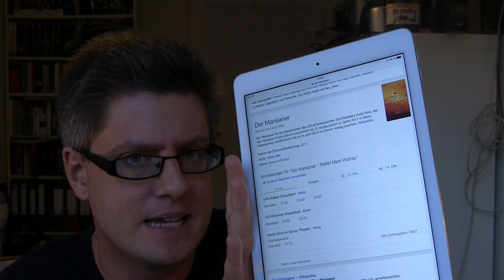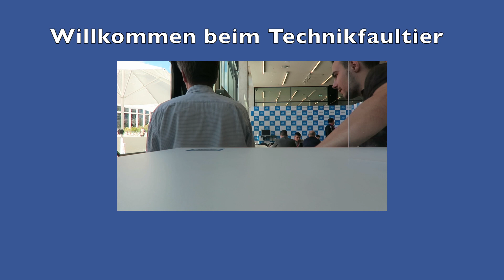Faultiers Fünf Folge 204 - Nerd News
Diese Woche mit:
- Microsoft stellt Lumia 950, 950XL und 550 vor
- Neues Surface Pro 4 enthüllt
- Suface Book 2in1 Gerät
- BlackBerry Priv Smartphone mit Tastatur und Android
- EuGH kippt Safe Harbor Abkommen
- Star Wars Battlefront Open Beta gestartet
- Film der Woche: Der Marsianer
- Altes Krümelmonster Threadless Shirt